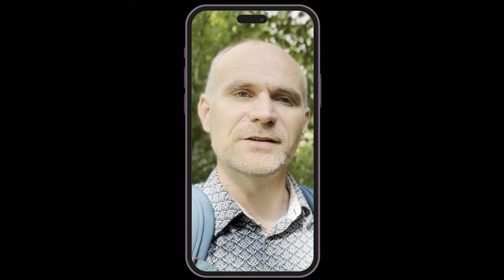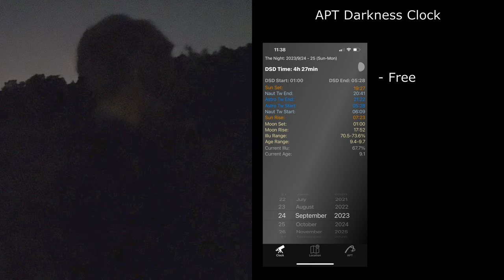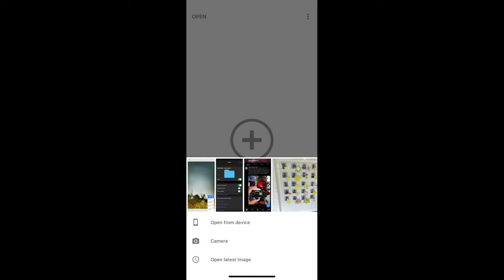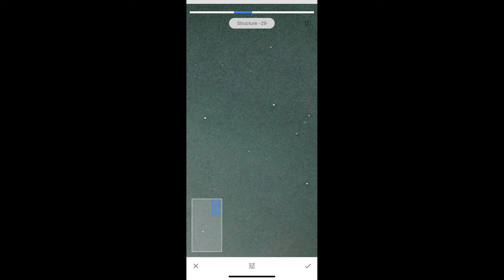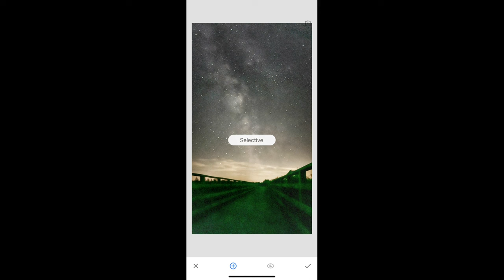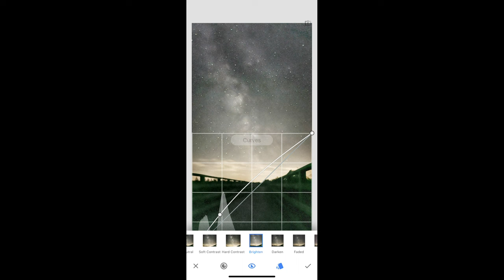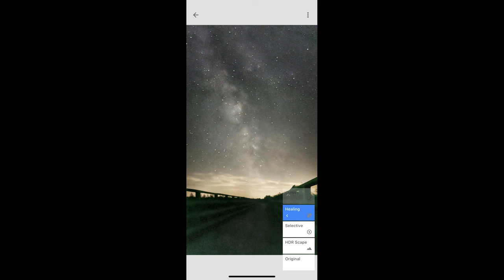Landscape astrophotography without a DSLR camera? It became very easy!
Can you do astrophotography with just your smartphone? From shooting till editing? Yes you can.

I tried to do as much astrophotography as I could over summer. My holiday however was also the time where someone kicked over my camera tripod - essentially breaking my main camera. You can see that happen in

As a result I needed to be creative. With my iPhone 14 I noticed that it was much more capable in low light than my previous iPhone (Xr) so I opted to try Starscaping with it. This video documents my results.

This video was inspired by  @StarScaperPhoto

Video Chapters
0:00 Can you do astrophotography with your smartphone
0:50 Starscaping on the Heather fields
3:23 Editing with SnapSeed